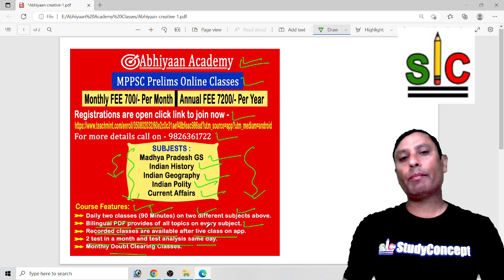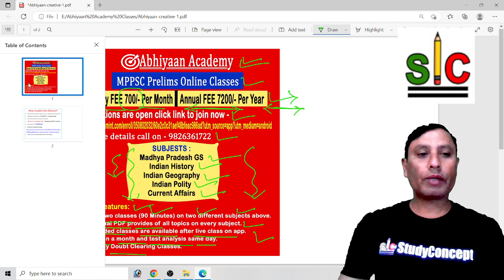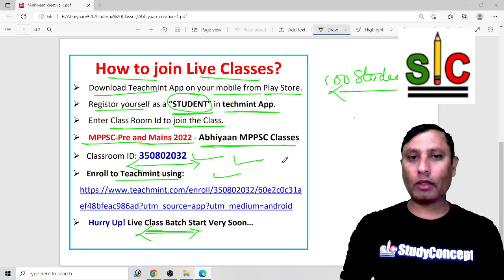MPPSC Prelims Online Classes By Abhiyaan Academy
Monthly FEE 700/- Per Month Annual FEE 7200/- Per Year
Registrations are open click link to join now -

Complete online classes for MPPSC Prelims and Mains.
In online classes subjects are:
Madhya Pradesh GS
Indian History
Indian Geography
Indian Polity
Current Affairs

Course Features:
Daily two classes (90 Minutes) on two different subjects above.
Bilingual PDF provides of all topics on every subject.
Recorded classes are available after live class on app.
2 test in a month and test analysis same day.
Monthly Doubt Clearing Classes.